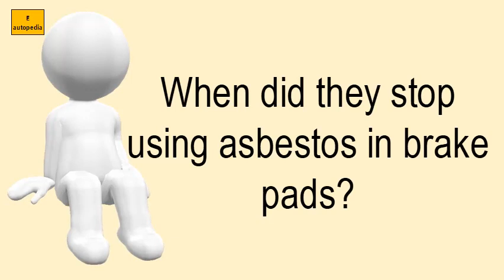When Did They Stop Using Asbestos In Brake Pads?